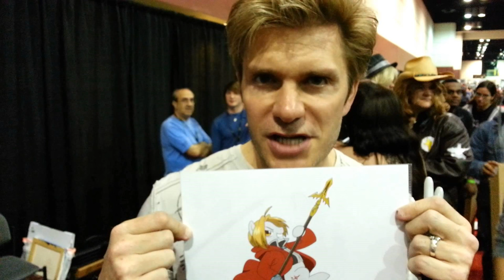Why You Should Watch "RWBY" on Rooster Teeth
Created by Monty Oum and Rooster Teeth, "RWBY" is a fantastic program overlooked because of it's internet roots. Today, why you should watch "RWBY".

Lets have a conversation in the comments!
New videos every uhhhhday!